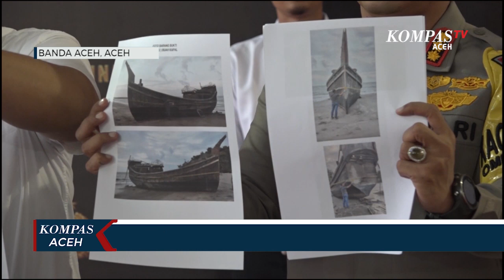Polisi Limpahkan Perkara Kasus Penyelundupan Rohingya ke Jaksa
BANDA ACEH, KOMPAS.TV - Pihak Kepolisian telah melimpahkan berkas perkara kasus tindak pidana perdangangan etnis Rohingya atas nama Mohammad Amin, kapten kapal yang menjadi tersangka penyelundupan warga Rohingya ke Indonesia, telah dilengkapi oleh penyidik, dan sudah diserahkan ke Kejaksaan Negeri Aceh Besar pada 16 Januari lalu. Selanjutnya berkas perkara itu akan diteliti selama 14 hari oleh Jaksa Penuntut Umum.

Pihak Kepolisian menunggu hasil penelitian berkas perkara ini, bila belum lengkap Jaksa akan memberi petunjuk ke penyidik untuk melengkapi kembali berkas perkara. Namun bila sudah lengkap, Jaksa akan menyampaikan perkara itu dan dapat di tetapkan p21.

Sementara itu, Satreskrim Polresta Banda Aceh, saat ini, juga sedang merampungkan berkas perkara terhadap dua tersangka lain penyelundupan etnis Rohingya ke Aceh, Anis Zulhaq dan Habibul Basyar. Targetnya pekan ini, administrasi penyidikan dan berkas perkaranya akan di limpahkan ke Jaksa Penuntut Umum, Kejari Aceh Besar.